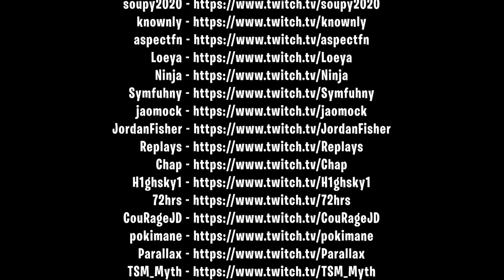How to get blocked by teammate. Fortnite Elite TV. Fortnite Funny Moments # 115